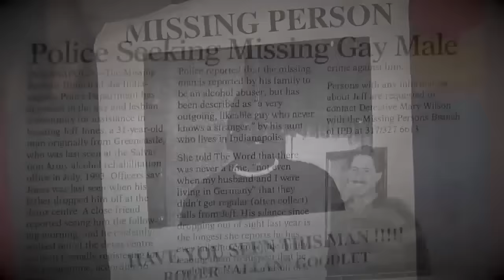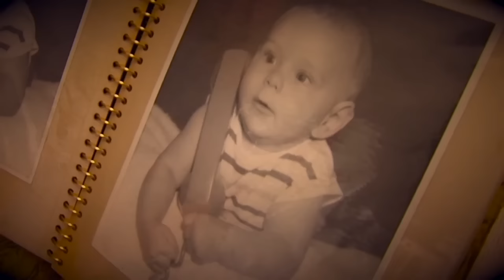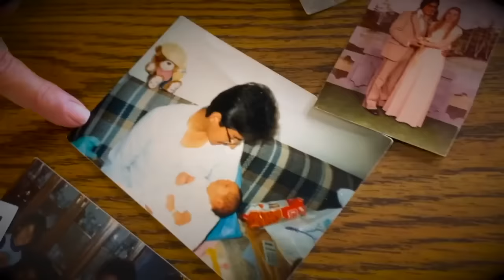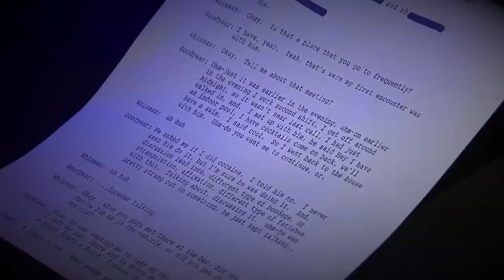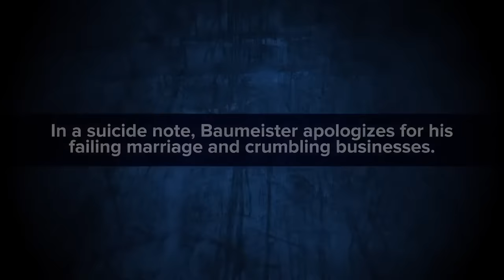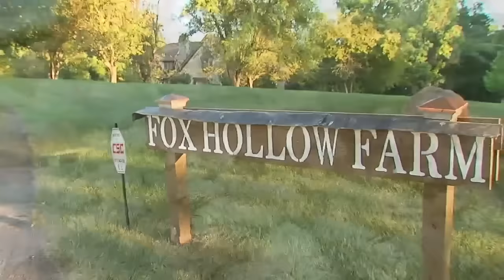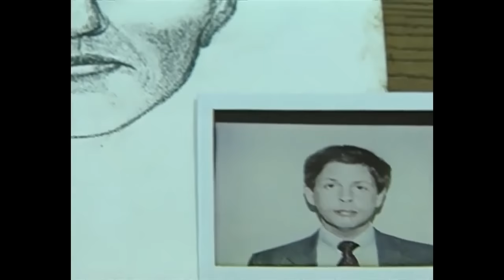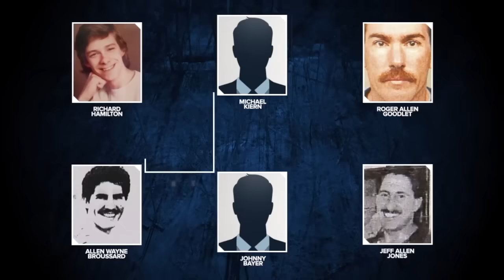WRTV Presents: Forgotten at Fox Hollow, the Victims of an Indiana Serial Killer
WRTV is revisiting this dark chapter in Indiana history to shine light on the renewed effort to identify the unnamed victims.

Thousands of bones and bone fragments were unearthed at Fox Hollow Farm in Westfield, Indiana in the summer of 1996.  Investigators believe Herb Baumeister picked up men in gay bars and brought them back to his home where he killed them.  Eight victims were eventually named, but many of the remains are still sitting unidentified in storage. It's something Hamilton County coroner Jeff Jellison is working to change.